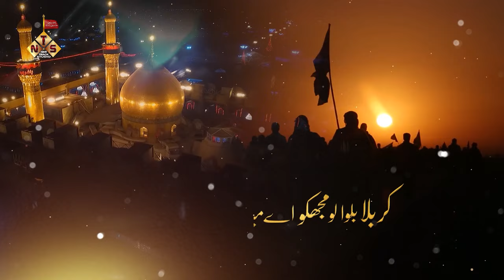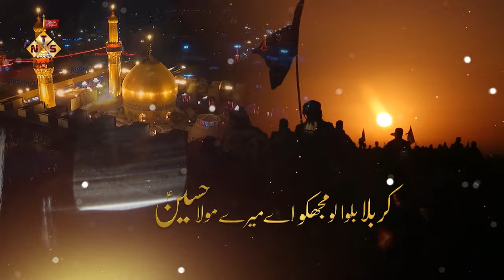KARBALA BULWA LO MUJH KO MOLA HUSSAIN | bulale karbala maula | 2023 / 1445 | ABI HUSSAIN | MUHRRAM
KARBALA BULWA LO MUJH KO MOLA HUSSAIN
MUHRRAM KALAAM 1445 | 2023
MUJH KO KARBALA BULAWA LO MOLA HUSSAIN
MOLA HUSSAIN KARBALA  BULA LO
NEW NOHA MUHRRAM
Muharram Special Kalam

Video Details
Reciter : ABI HUSSAIN
Poet : Mazhar Lucknowi
Composition: ABI HUSSAIN
Vocal Record: New Track Studio
Audio  : Studio 92
Camera: KAFEEL HAIDER
Edit By : Mazhar Lucknowi
Special Thanks To  Imran Hussain & Naved Abbas